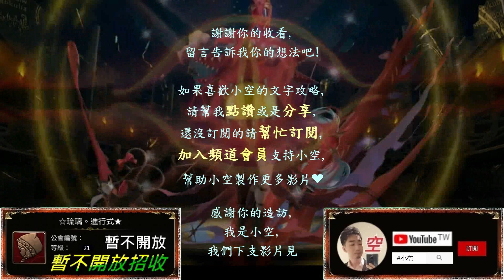「虛偽的憐憫」假面騎士ZeroOne借卡，解個三種族成就！（三種族以上）（文字攻略+關卡資訊）【小空】【神魔】[地獄級-虛偽的憐憫-希拉]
隊伍配置：
ZeroOne+滅+Black+Decade+金固+ZeroTwo
※假面騎士配戴自身武裝龍刻。
※界限突破供參考，非必要。

第二張滅必備，且必備自身武裝。

第三張Black建議必備。

第四張Decade建議選配，
→可換Eden替代。

第五張金固選配，解三種族用。
→可換百眼魔君(佳)/牛魔王...
→不解成就換空我/Ex-Aid替代